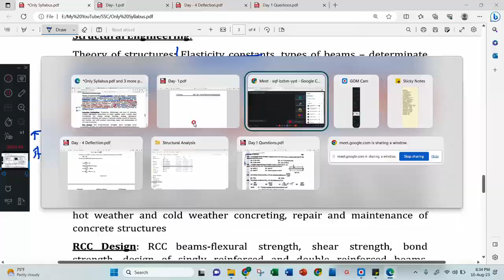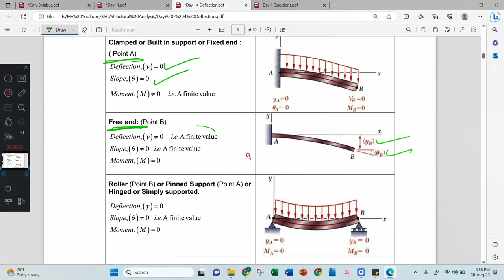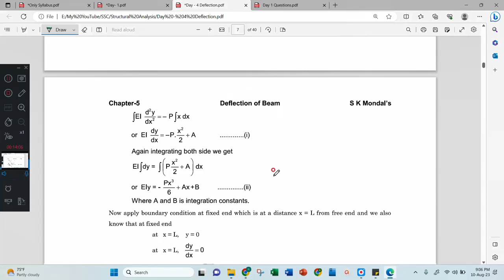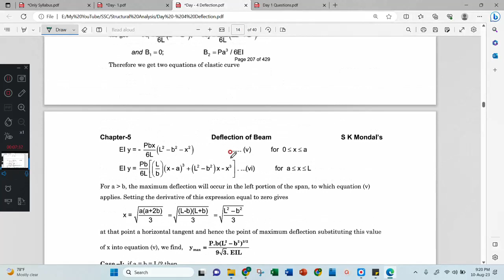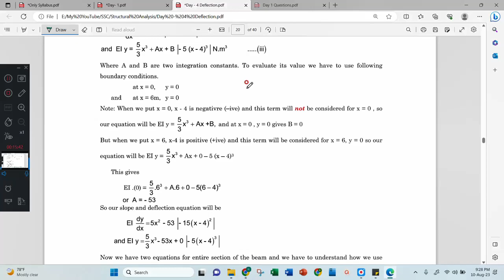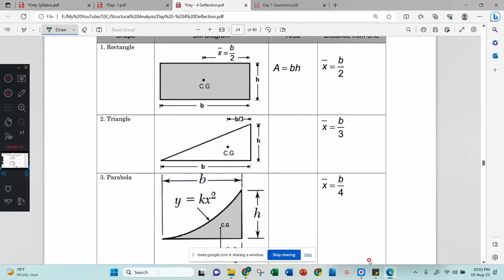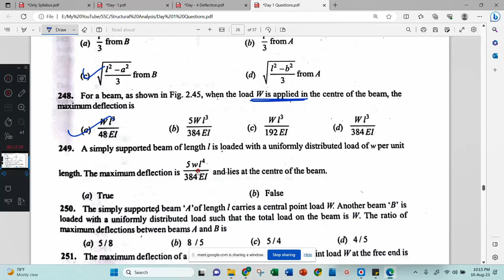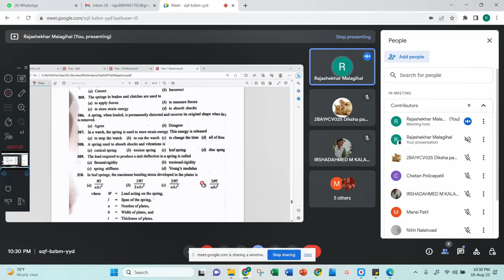Day - 4: SSC JE Civil: Torsion and Columns